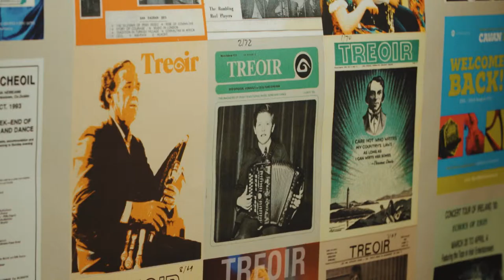FleadhTV 2017 - Legacy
FleadhTV video with National Folk Orchestra of Ireland preparing for their Legacy concert at Fleadh Cheoil na hÉireann, Ennis 2017